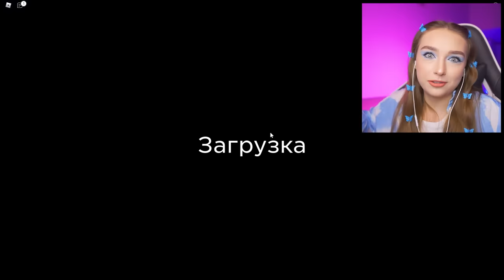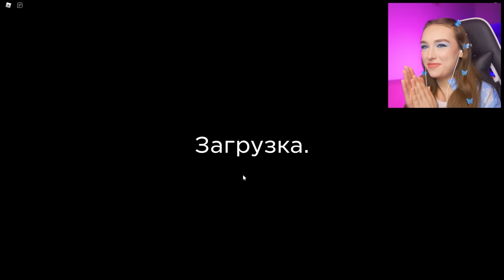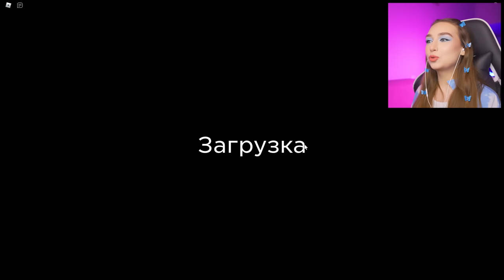УБЕГИ от ОГРОМНОГО ПАУКА в ROBLOX 😱 Роблокс Spider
Сегодня мы поиграем в игру от создателей Rainbow Friends, где нам нужно убегать от огромного паука!